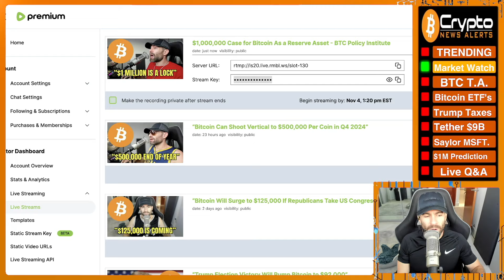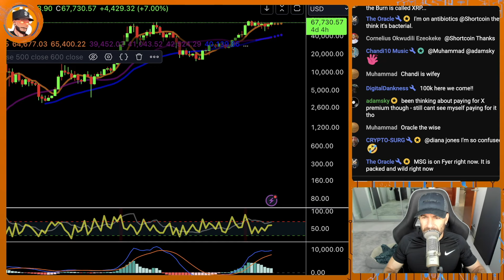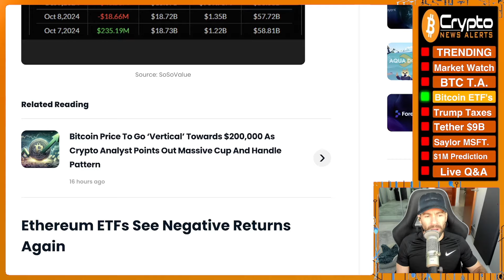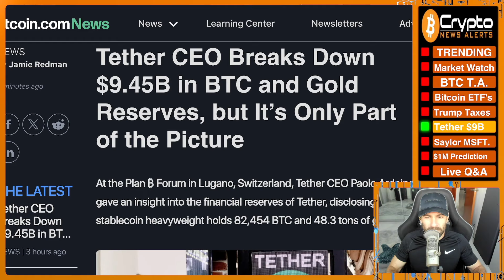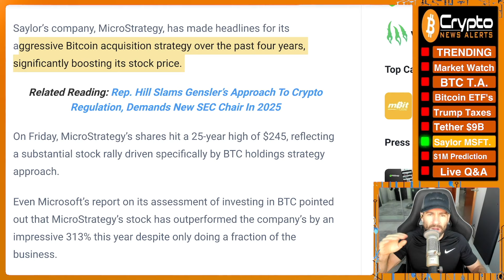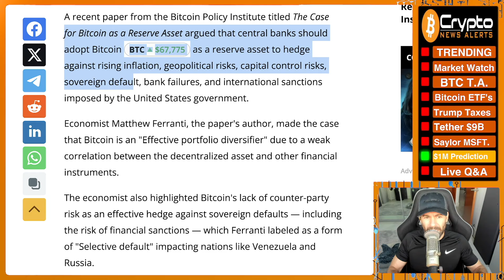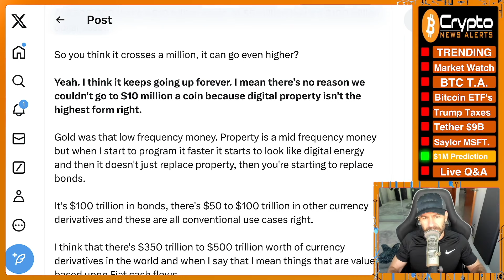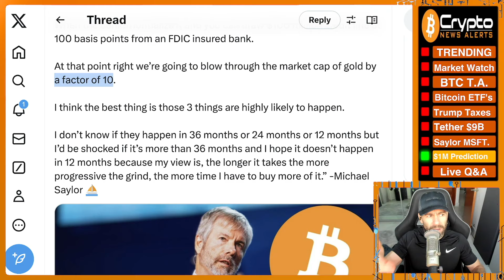"$1,000,000 Case for Bitcoin As a Reserve Asset"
A recent paper from the Bitcoin Policy Institute titled The Case for Bitcoin as a Reserve Asset argued that central banks should adopt Bitcoin as a reserve asset to hedge against rising inflation, geopolitical risks, capital control risks, sovereign default, bank failures, and international sanctions imposed by the United States government.

✔ Spot Bitcoin ETFs Attract Nearly $1 Billion Inflows, Marks 3-Week Positive Streak
✔ Michael Saylor Urges Microsoft To Consider Bitcoin As Path To Next Trillion-Dollar Growth
✔ $1,000,000 Case for Bitcoin As a Reserve Asset - BTC Policy Institute